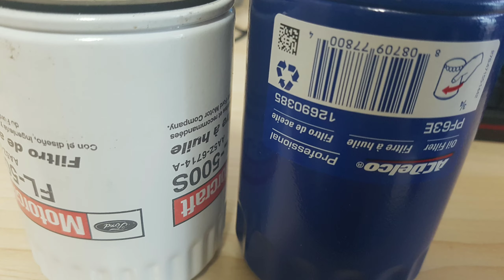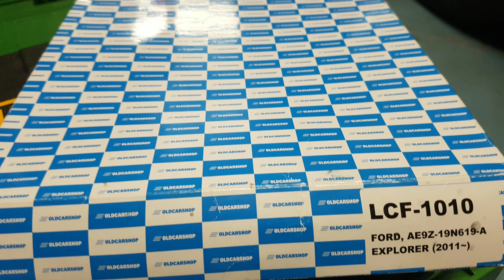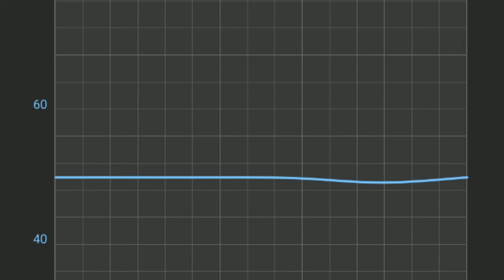🗼미국 독일 일본 한국🍣막 뜯고 맛보는 정비 여행🗼 익스플로러ㅣ 포드, 브이로그 EP.06🥟diy 세계일주용 드림카 원픽 윙가드 설치 DIY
ford explorer(how to fix  air conditioner actuator )
뚱땡이 백곰이 아프다 시원한 바람이 나와야하는데 뜨거운 바람이 나온다
조수석 에어컨 액츄에이터를 샀다
수리하자 얼마가 걸리든 내가 해결한다 난 Brandonk fix

Fatty white bear is sick. A cool breeze should come out, but a hot breeze comes out.
I bought an air conditioner actuator in the passenger seat.
Let's fix it. I'll fix it no matter how long it takes. I'm Brandonk fix.
Python, Java, C#,
Jeju Island 제주도